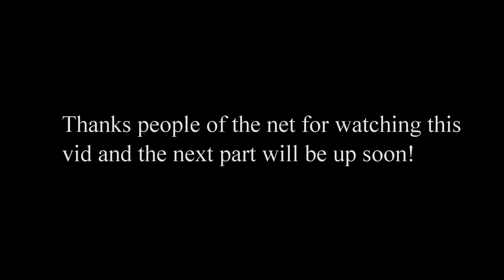Let's play Brutal Doom 2 mod part 4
Today I start the second act of Brutal Doom 2 mod.
Last video: I continue on with the Brutal Doom 2 mod!